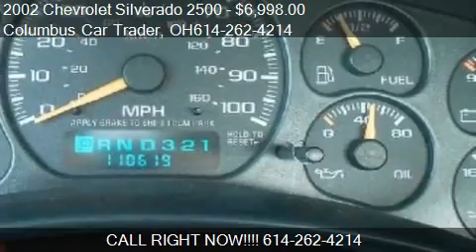2002 Chevrolet Silverado 2500 2WD (Video) - for sale in Columbus, OH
Columbus Car Trader
4214 North High Street
in Columbus, OH 43214

Come test drive this 2002 Chevrolet Silverado 2500 2WD for sale in Columbus, OH.

Best cars under $10,000! Used Cars Columbus.  This Chevy comes with a hydraulic lift, low miles and is in excellent condition. Features include class leading payload and trailering capabilities and a very spacious interior. Do not be fooled, this truck was built to work. You will not find a television or a top-of-the-line entertainment system inside. No, only the tools needed to get the job done. We are located in the Clintonville neighborhood in Columbus, Ohio.  Columbus Car Trader - A BETTER WAY TO BUY At Columbus Car Trader we have over 70 years experience and expertise in the automotive business. We work hard to offer you the best in pre-owned automotive sales and service. We don't just want your business; we want you to experience a dealer you can trust. Our vision is long and broad. Columbus Car Trader also arranges financing and extended service contracts.